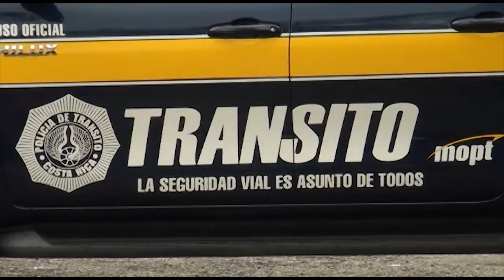Aumentan los vehículos sin revisión en nuestras carreteras